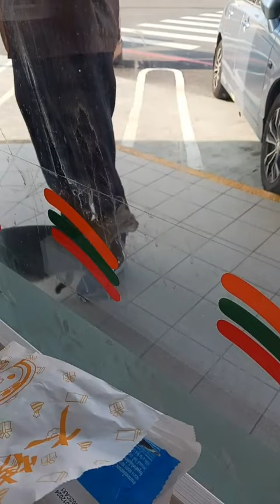【治癒心靈】7-11不怕生的貓咪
不怕生的貓咪。